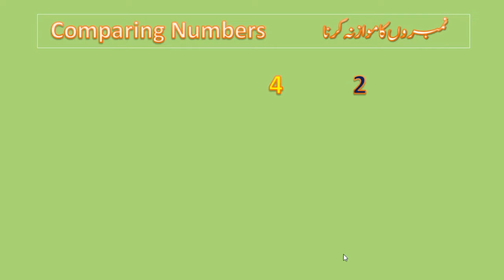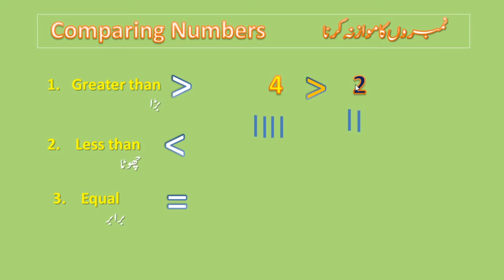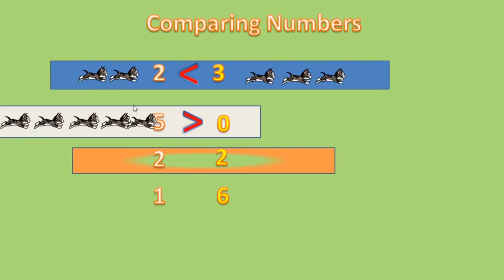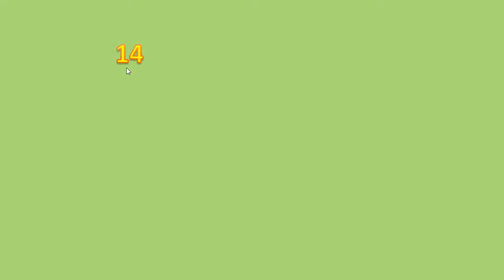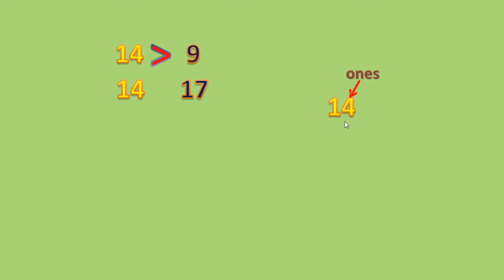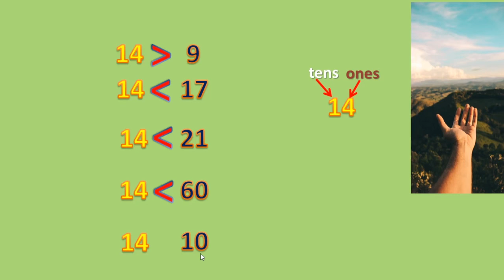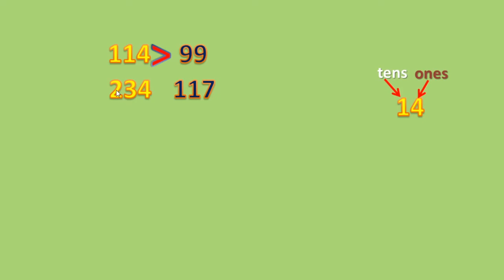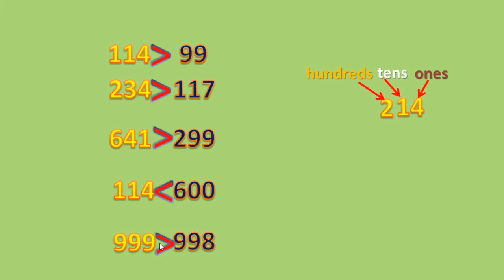Less than, greater than, & equal For kids Explained in Urdu |Comparing Numbers for Elementary School